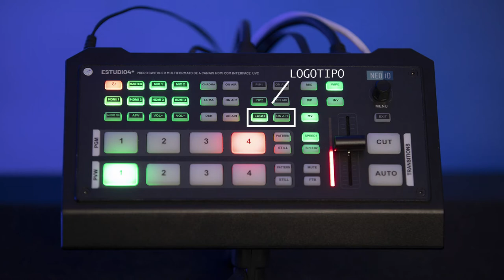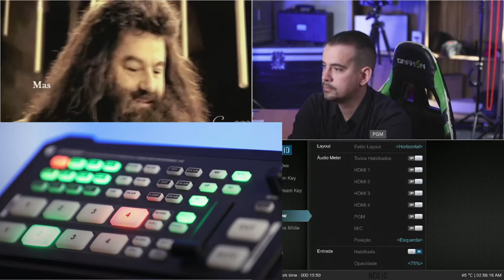SWITCHER NEOID ESTUDIO 4+ REVIEW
❤️ Deixe o seu Like para que possamos sempre fazer vídeos de qualidade e poder tirar suas dúvidas.